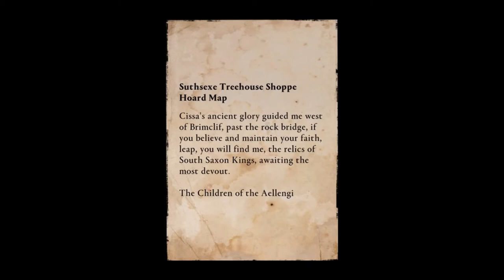Assassin's Creed Valhalla - SUTHSEXE (TREEHOUSE SHOPPE) - Treasure Map Hoard Location / Solution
MAP LOCATION: Head to Treehouse Shoppe located just north of Britoncist Monastery. There is a little store here ran by some children. They will offer to sell you a variety of items. You don't need to buy them all, but when you buy the moldy shoe you will also receive a free slip of paper tucked away inside. Once you own the shoe you realize the piece of paper inside is actually a treasure map.

MAP SOLUTION: This clue is a riddle:
"Cissa’s ancient glory guided me West of Brimclif, past the rock bridge, if you believe and maintain your faith, leap, you will find me, the relics of South Saxon Kings awaiting the most devout.
-The Children of the Aellengi."

The solution for this treasure map is not far. South, to the Brimclif Monastery. There’s bridge-like rock surface that leads across to a cross stuck in the ground. Dive off the cliff past the cross. There are some boats under the water. The treasure can be located next to one of the sunken boats.

MAP REWARD: Skull Post Scheme (Settlement Decorative Item).